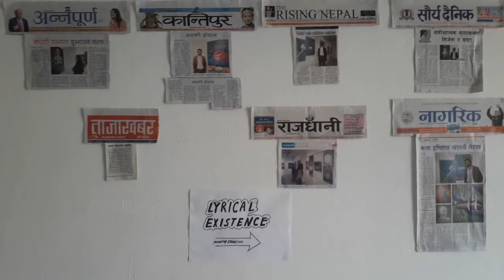Lyrical Existence by hari om mehta 2018 at Nepal Art Council , Nepal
About history and society